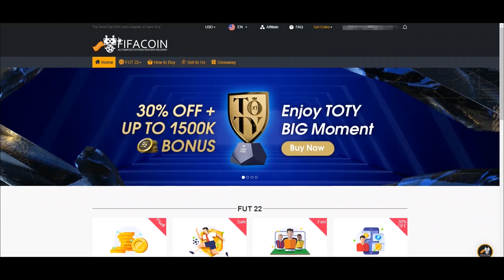OMG! 2K EVERY 60 SECONDS FIFA 22 BEST TRADING METHOD (FIFA 22 SNIPING FILTERS & FLIPPING)